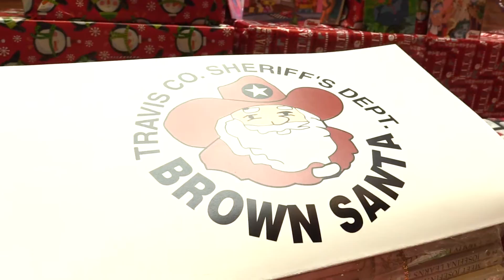ACC Gives: Students, faculty, and staff donate to Brown Santa Program